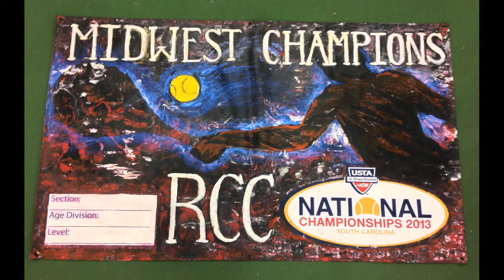SouthernOhio Art Studios 2014 PAINTINGS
BW Nibert and Paul Kevin distel paintings from 2014 at the Southern Ohio art Studios North and South found in New Albany and Portsmouth.. Music is from 1980 "The Passion Echelon" live from Staches in Columbus Ohio featuring PK Distel on drums